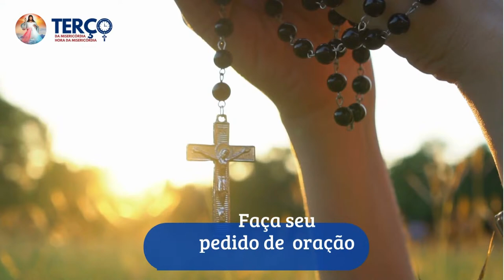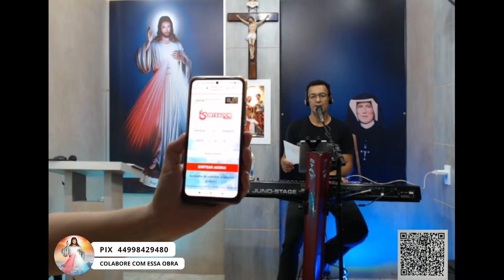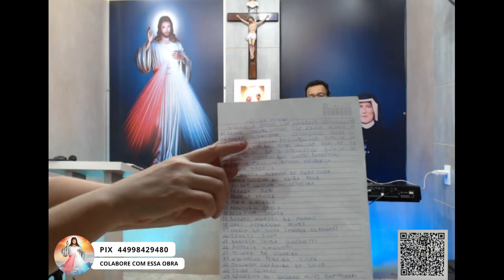TERÇO DA MISERICÓRDIA HORA DA MISERICÓRDIA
MOMENTO DE ORAÇÃO